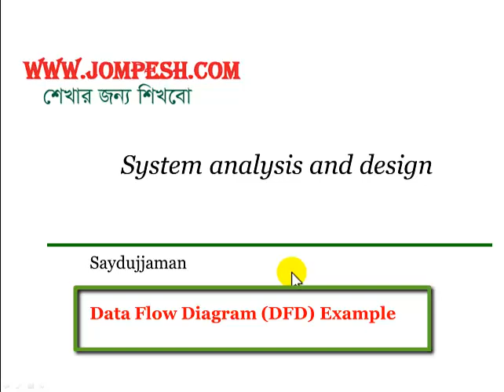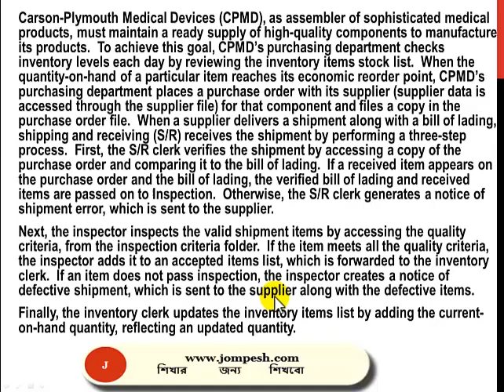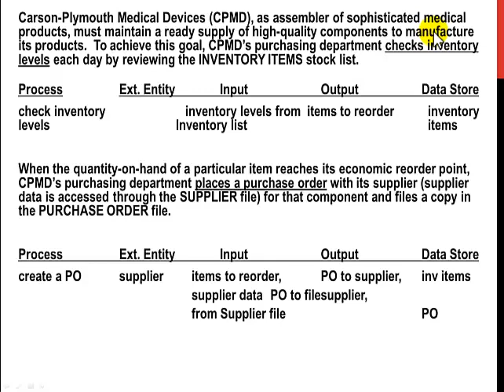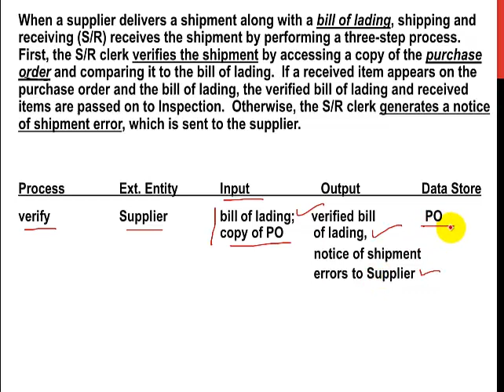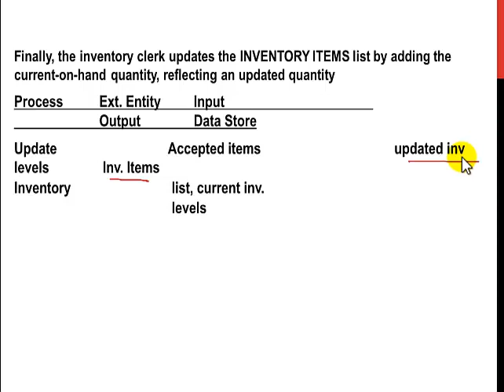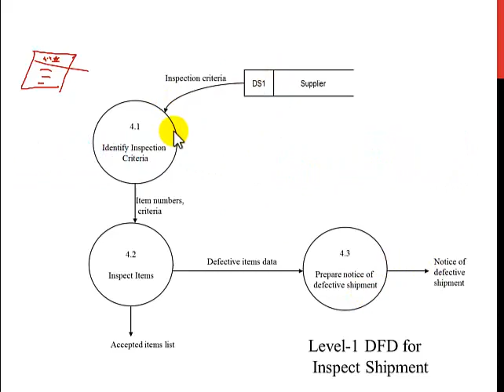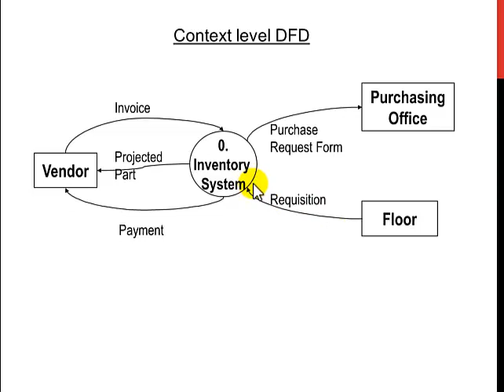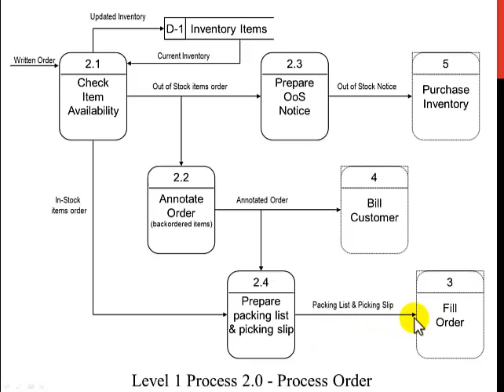বাস্তব জীবনে DFD কিভাবে তৈরি করবেন?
এই ভিডিওতে আমরা দেখাবো কিভাবে বাস্তব জীবনে ডেটা ফ্লো ডায়াগ্রাম (DFD) তৈরি করা যায়। DFD এর মূল উপাদান এবং এর গুরুত্ব সম্পর্কে বিস্তারিত আলোচনা করা হবে। শিখুন কিভাবে DFD আপনার প্রকল্পগুলিকে উন্নত করতে সাহায্য করতে পারে।